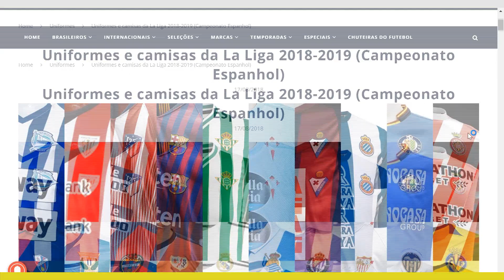Camisas mais bonitas da La Liga 2018 2019 | TOP5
Mais uma vez os seguidores do Mantos do Futebol foram convocados a votar em nosso site, nas camisas mais bonitas da La Liga 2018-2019, e agora vocês conferem as 5 escolhidas!

O que vocês acharam da escolha dos melhores uniformes do Campeonato Espanhol nesta temporada?

1 - Valencia - Home - 266 votos

2 - Barcelona - Home - 233 votos

3  - Atlético de Madrid - Home - 229

4 - Valencia - Away - 224

5 - Betis - Away - 220

Veja aqui o nosso especial com os uniformes da La Liga